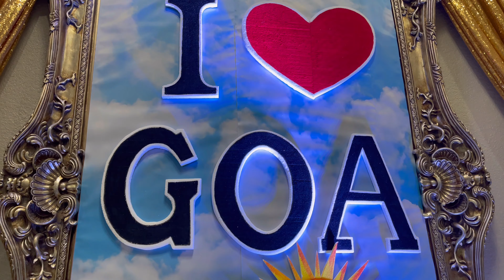Goa Day 2024 || Houston Texas U.S.A || OCT 11 2024